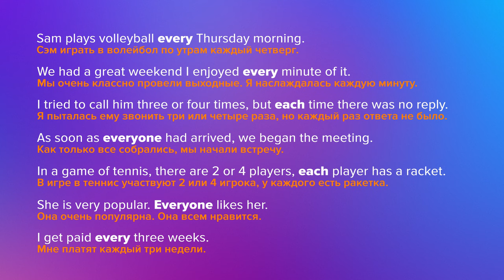Разница между each и every || Puzzle English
Есть английском два слова, которые очень похожи друг на друга - это слова each and every; оба переводятся как 'каждый' и иногда они действительно могут друг друга заменять, но разница между ними всё-таки есть.

Сегодня мы с вами как раз и будем с этим разбираться!